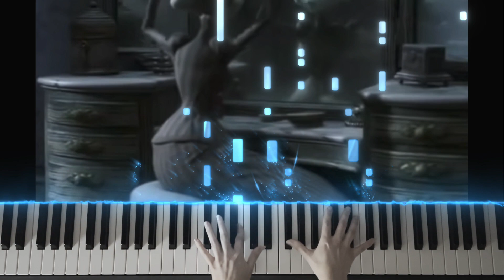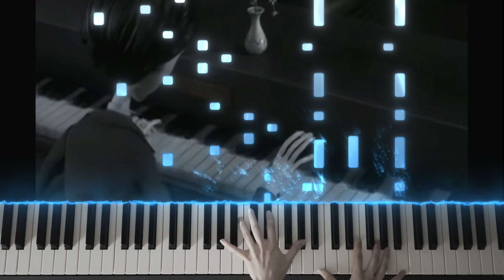Victor's Piano Solo - Corpse Bride | Piano Cover (+ Sheet Music)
Victor's Piano Solo from Corpse Bride by Danny Elfman